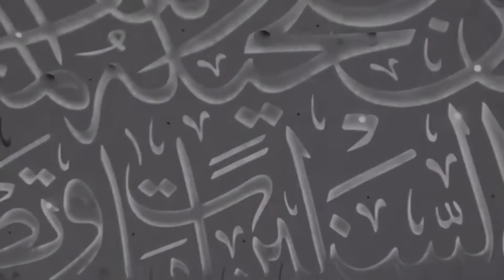The Most Beautiful Building on Earth (Museum of the Future) | Officially Unveiled 02.22.2022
The Museum of the Future is an exhibition space for innovative and futuristic ideologies, services, and products. Located in the Financial District of Dubai, UAE, the Museum of the Future has three main elements: green hill, building, and void. Founded by the Dubai Future Foundation.

The Museum of the Future will be a place of tolerance, inviting varied cultural, philosophical, social and spiritual outlooks. It will also a be place of learning, where you join us in exploring the challenges and opportunities shaping our times, and finding solutions for a better future.

The Museum of the Future will have floors dedicated to distinct experiences. Three floors of immersive exhibitions will focus on the possible futures of outer space resource development, ecosystems and bioengineering; and health, wellness, and spirituality. Another floor will showcase near-future technologies that will transform our world by addressing challenges in areas such as health, water, food, transportation and energy. The final floor will be dedicated for children, where they will explore and solve challenges in their own inimitable way to become our “future heroes”.